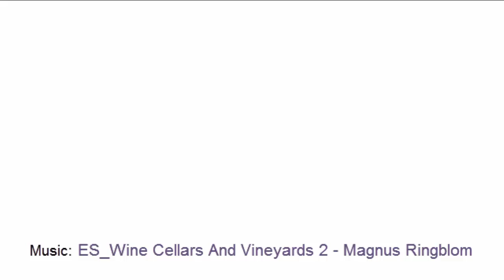Як намалювати виноград, як намалювати виноград крок за кроком, малюємо виноград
Як намалювати виноград, draw, howtodraw, youtubekids, як намалювати виноград крок за кроком, , малюємо виноград @PencilTVHowtodraw
Чудовий продукт - виноград. Смачні грона винограду подобаються дітям і дорослим. Сьогодні ми дізнаємось, як намалювати виноград.
Намалювати виноград намалювати досить просто. Виноград - це маленькі овали і листочки. Подивіться уважно, як розташовані виноградини у гроні і так само намалюйте малі овали один біля одного. А тоді намалюємо листочки винограду. Залишилось також розмалювати виноград. Намалюйте виноград такого кольору, який виноград вид любите. Ось ми дізнались як намалювати виноград.